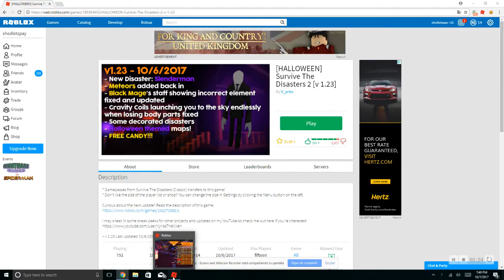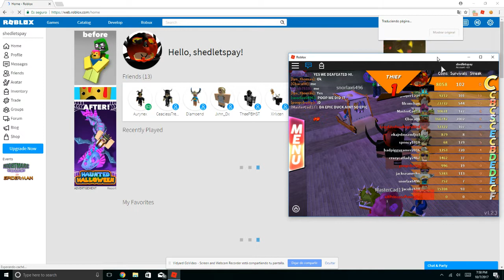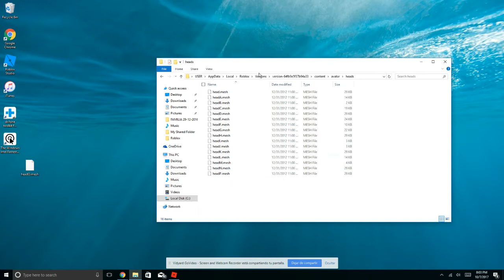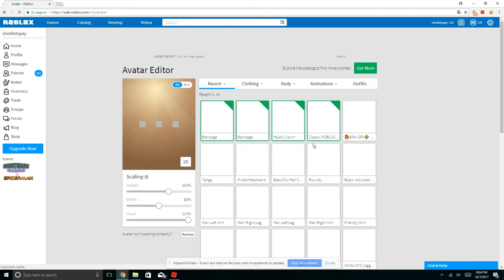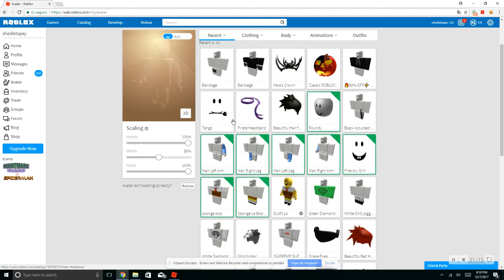Survive The Disasters 2 (glitch)